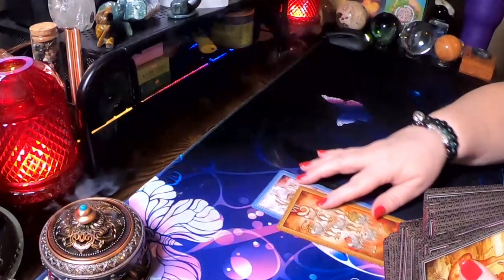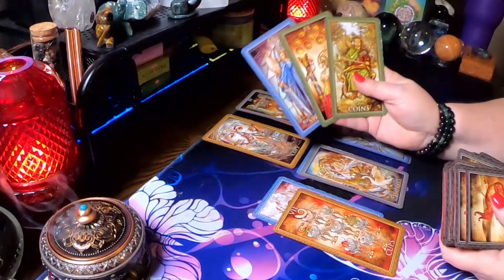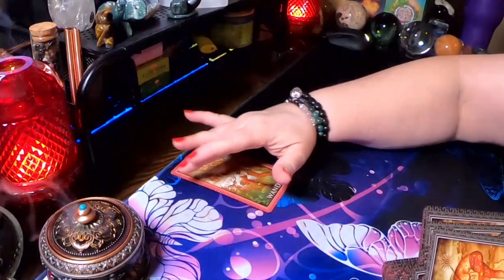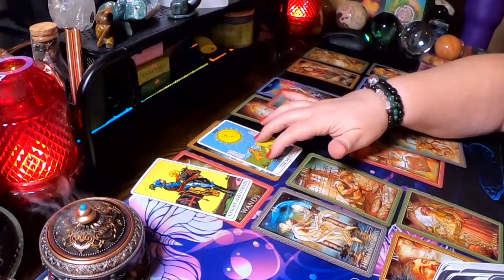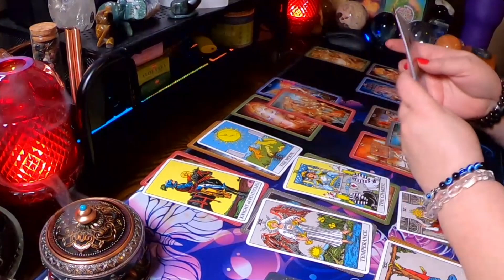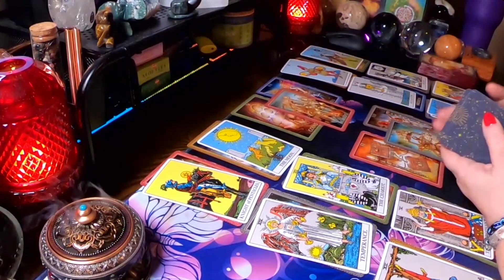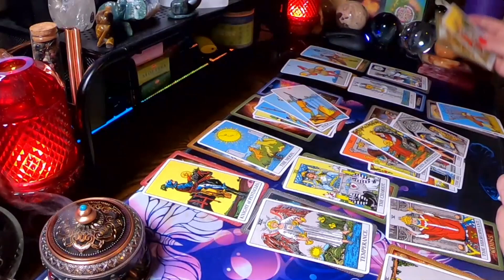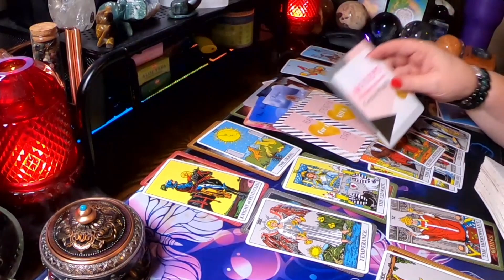♊ Gemini 👬 Your time to shine is coming after all the BS 😉(Wonderful Extended)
Hello Gemini and Cross Watchers welcome to your weekly general love reading . Today the reading talks about, Your time to shine is coming after all the BS!  Find out how it went down in this week's reading.